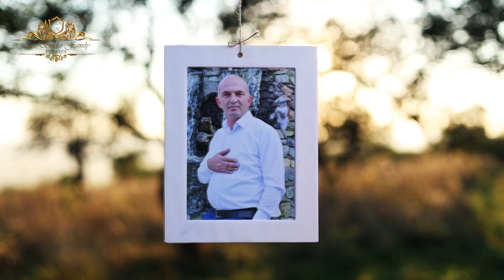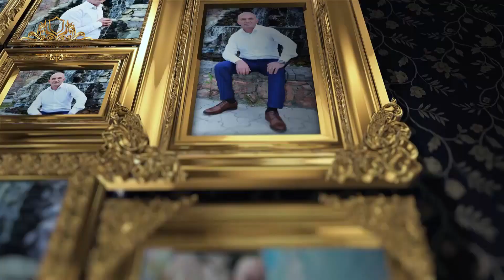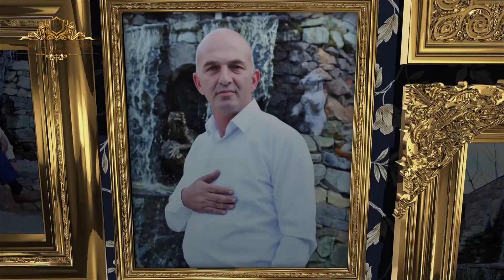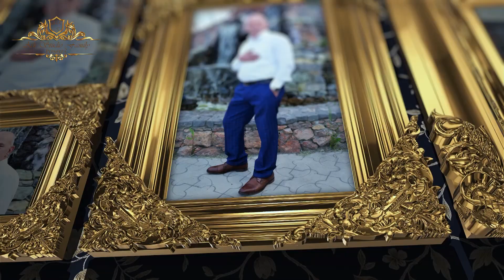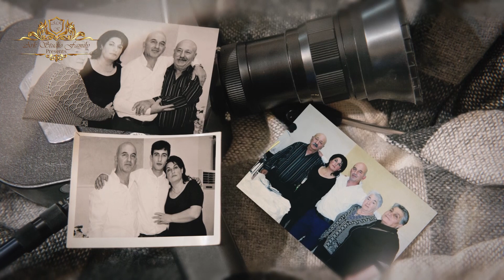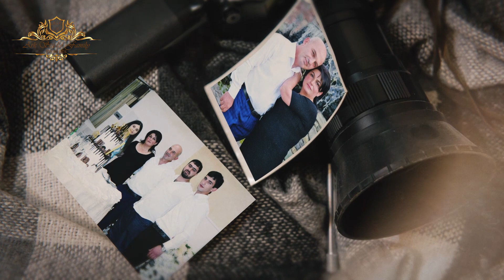50 Year//Happy Birthday//21 05 2024//ARKstudioFamily//T 093 30 31 80//